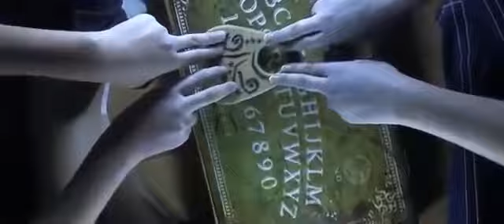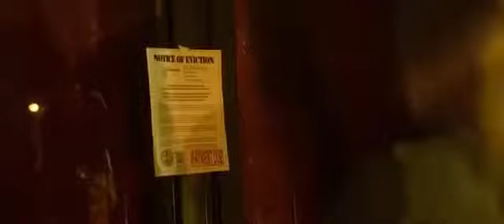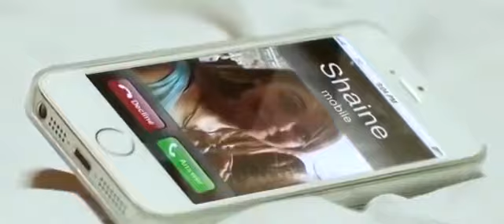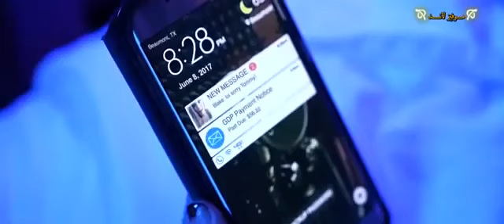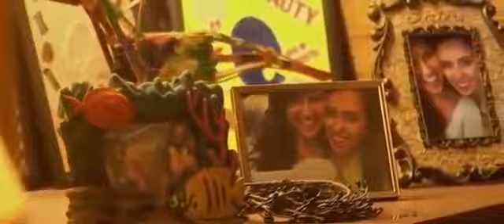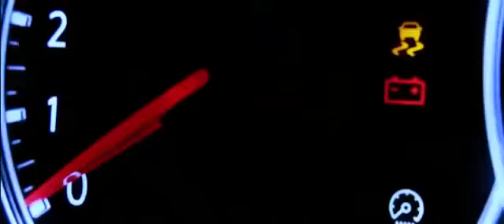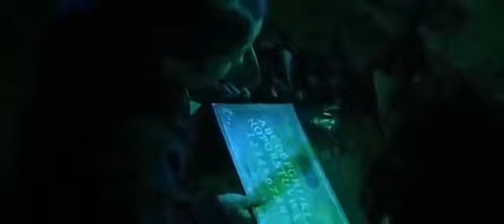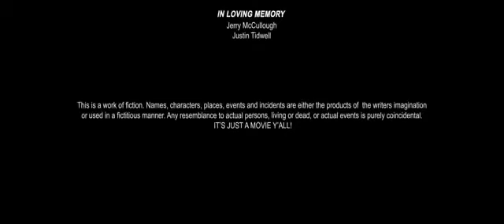اقوى افلام الرعب والغموض مترجم 2020 الرجاء الاشتراك و الاعجاب 👑💙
فيلم رعب اجنبي
 فيلم رعب اجنبي
اقوى فيلم رعب فيلم رعب مترجم 2020 - فيلم رعب اقوى فيلم رعب - فيلم رعب مترجم 2020 - فيلم رعب اقوى فيلم رعب - فيلم رعب مترجم 2020 - فيلم رعب
افضل 5 افلام رعب 2020,
 افلام رعب 2020 4k,
 افلام رعب 2020 3d,
افلام رعب 2020 mbc2
, 10 افلام رعب 2020,